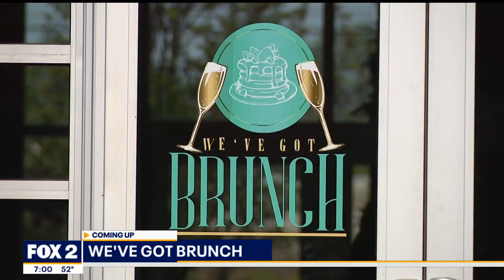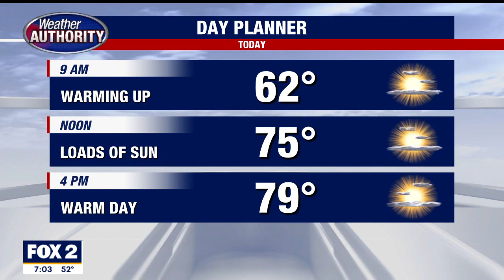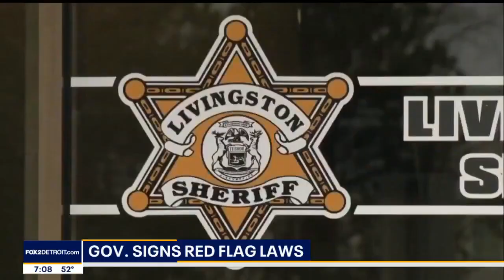FOX 2 News Morning at 7 | May 23, 2023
Live broadcast from FOX 2 News Morning at 7 on Tuesday, May 23, 2023.